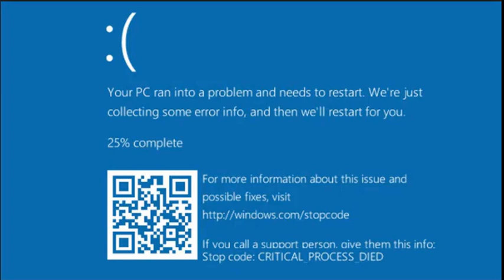Red vs. Blue youre incompetint rooster teeth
for anonymity, there will be the same video across all videos that I don't create myself to mask where I got them. and don't ever ask in the comments where I got them as I will not answer that question ever. this video is featured in Season 14 of the red vs. blue. by rooster teeth.